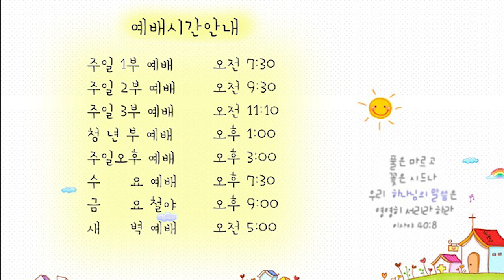21.04.16 안디옥 말씀 - 하나님의 마음을 어느정도 알고 느끼면서 사시나요?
제목: 하나님의 마음을 어느정도 알고 느끼면서 사시나요?

본 영상은 2016년 10월 30일에 주일 3부 편집본입니다.

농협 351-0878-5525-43